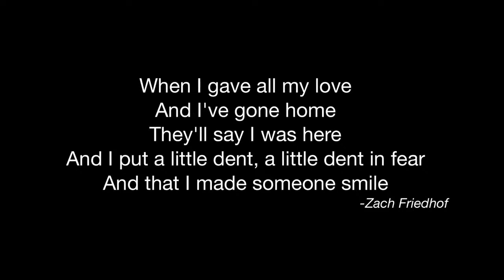Free concert with Dawn Avery with Guest Larry Mitchell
tonights concert Benefits the Mens home